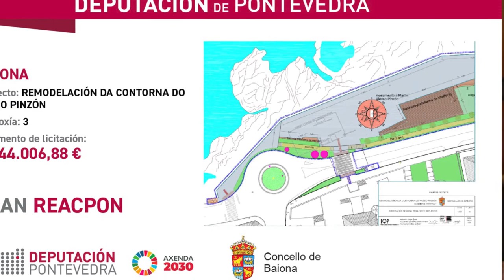Plan ReacPon. Deputación e concello de Baiona asinan a remodelación da contorna do paseo de Pinzón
Cun orzamento de máis de 1,7 millóns de euros, cofinanciados por Deputación e concello, este plan extraordinario permitirá facer realidade o esperado proxecto de remodelación da contorna do paseo Pinzón.